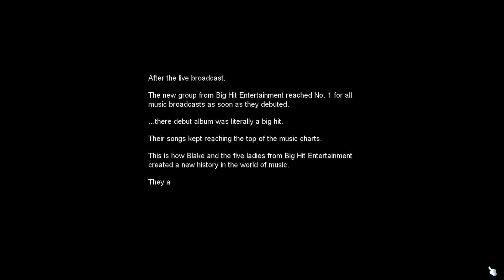Kerning Tower Storyline Quest [ MapleStoryQuest ]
The Kerning Square Mall returns, with Producer Blake at the helm of the Kerning Tower, after having run a successful career in music. However, with Blake leaving superstardom, there is a need to find a replacement to succeed him.

Your task will be to assist Blake as a casting manager, and look for aspiring talents to help bring the music that Blake has produced to life!

From subway worker to singer to producer, Blake achieved good result . Think back to myself, what am I doing now.

I do MapleStory quests and upload them on Youtube.